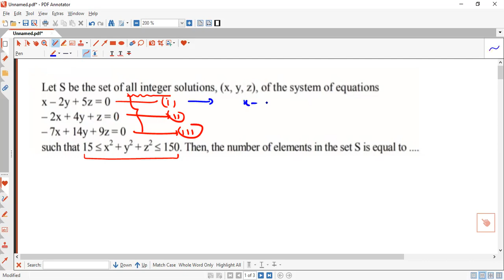JEE(MAIN & ADVANCED) BY YASHWANT SINGH